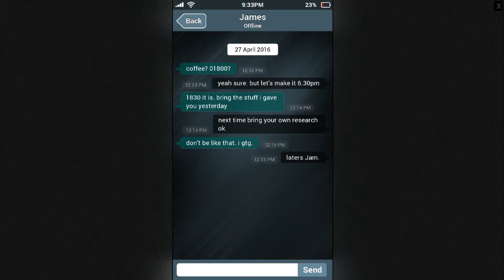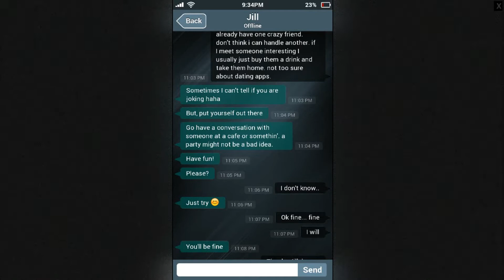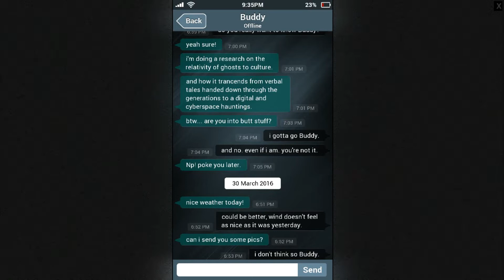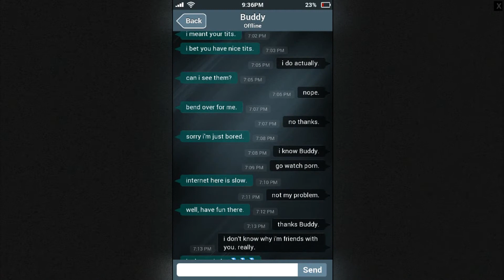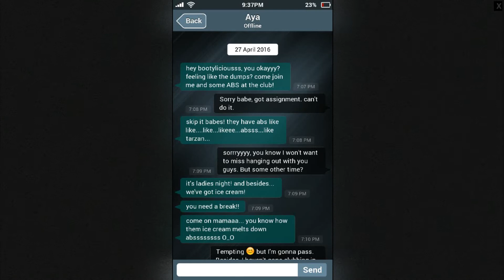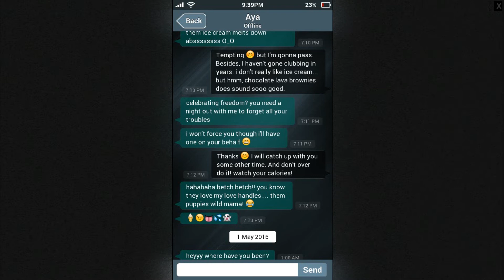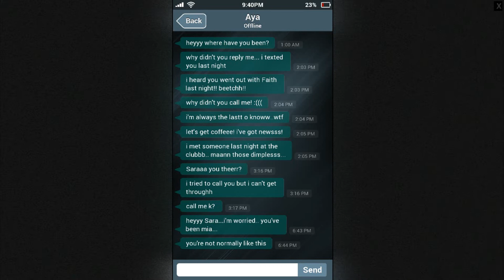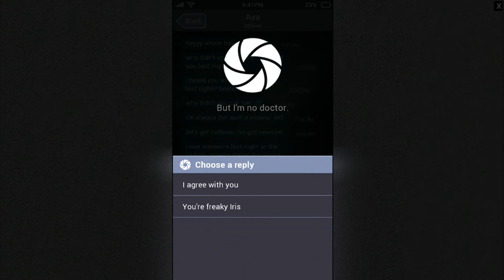SaraIsMissing PART (2/10)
Sara has friends that both scare me and sort of the kind of people I wish I could be.